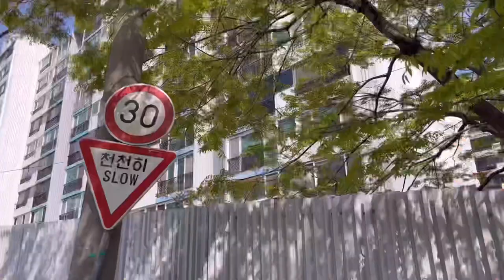포항 동네 바다 영일대 산책 - take a walk with puppy in the morning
이번영상은 날씨가 따뜻한 평일오전
코빈이와 오랜만에 영일대에 산책갔어요!

까슬한 모래밭도 시끄러운 소음도
다 걸리적거리지 않아요. 또 평소에 늘 보던
풍경이 오늘따라 새롭게 느껴지기도 해요.